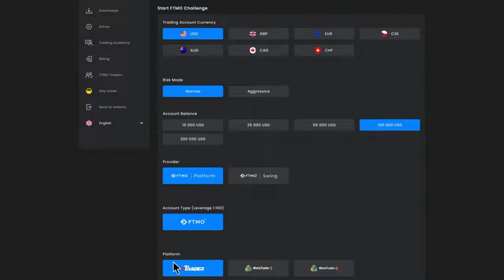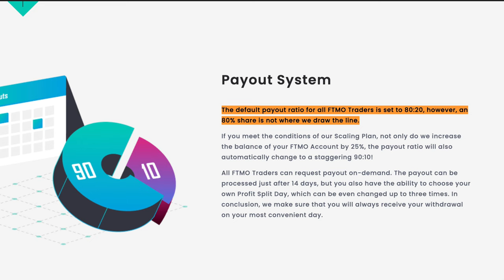FTMO Review 🎯 | Get Funded Accounts to Trade Forex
Looking for an honest FTMO review? In this video, I'll be giving you my honest take on the program. I'll be sharing both the good and the bad, so that you can make an informed decision about whether or not to join.

Warning: Trading with leverage is subject to risk.